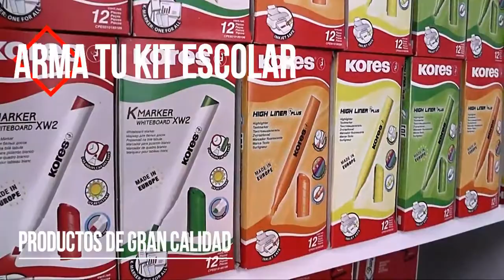Spot Publicitario Versión 1 de la empresa CASETEL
CASETEL es una empresa de servicios en papelería además de ventas de productos escolares, oficina y del hogar, con gran variedad de artículos de las marcas más reconocidas de este ramo, cuanta otro servicio que presta es el pago de INTEL Internet, Telefonía y TV satélite